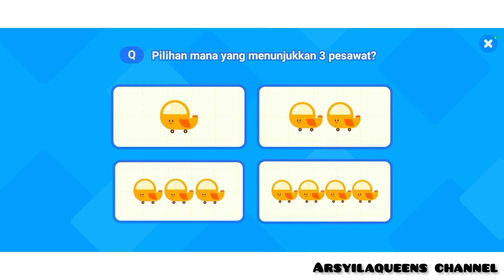BERMAIN ANGKA BABYBUS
TEMUKAN HARTA KARUN | BABYBUS | BELAJAR BERMAIN SERU

terimakasih teman teman sudah menonton games ini 💐🤗😍🌈❤️

mohon suport dan dukungannya dengan cara